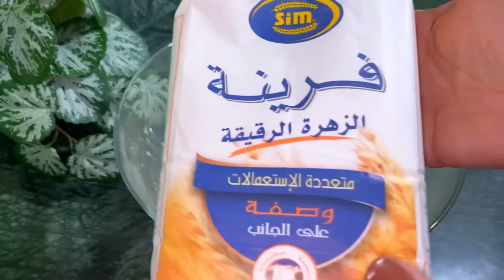هذْالوصفة سجليها لرمضان🌙خبز مفشفش ومقطن بلا مَتدلكي متعبي روحك مع شربة فريك ولاحريرة👌🏻💯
🔸السلام عليكم

المقادير :
500ملل (400ملل حليب+100ملل ماء)ويكون دافئ
2ملاعق كبيرة من الخميرة الخاصة بالخبر
3مغارف كبيرة سكر
2بياض بيضة والصفار لدهن وجه الخبز
نصف كاس من الزيت
ملعقة صغيرة مملوءة جيدا ملح
بين 900غ و 950غ من الفرينه (الطحين الابيض )

Ingredients:
500 ml (400 ml milk + 100 ml water) and it should be warm
2 tablespoons of baking powder
3 large scoops of sugar
2 egg whites and the yolk for brushing the top of the bread
Half a cup of oil
A well-full teaspoon of salt
Between 900g and 950g of farina (white flour)

Ingrédients:
500 ml (400 ml de lait + 100 ml d'eau) et ça doit être chaud
2 cuillères à soupe de levure chimique
3 grosses boules de sucre
2 blancs d'œufs et le jaune pour badigeonner le dessus du pain
Une demi-tasse d'huile
Une cuillère à café de sel bien pleine
Entre 900g et 950g de farina (farine blanche)